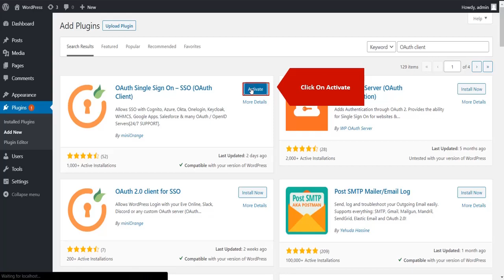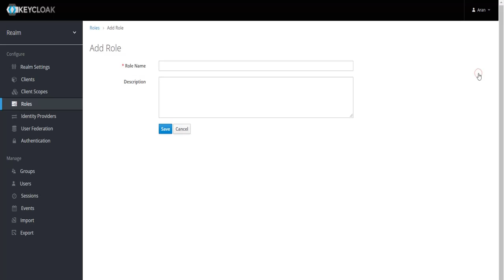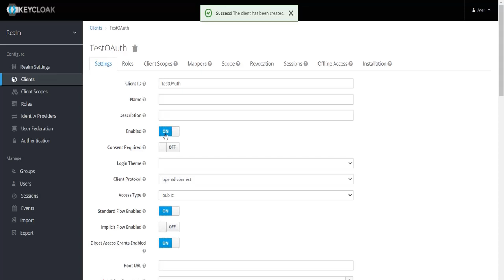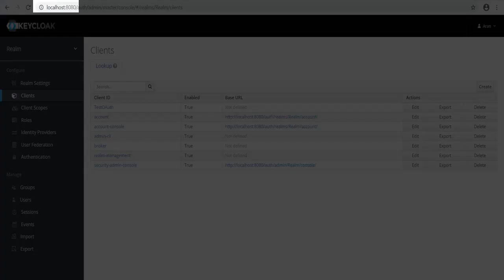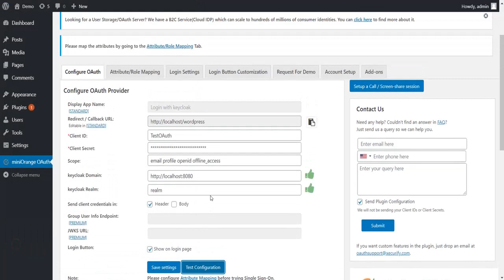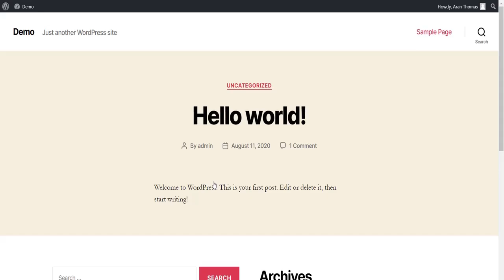Keycloak Single Sign-On (SSO) | Keycloak (Login) into WordPress with OAuth /OpenID Connect Plugin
Setup Login/SSO into your WordPress sites using the Keycloak account. Allow your users to log in to WordPress using their Keycloak account and allow user provisioning into WordPress.

Plugin to set up your WordPress site as OAuth / OpenID Connect Client